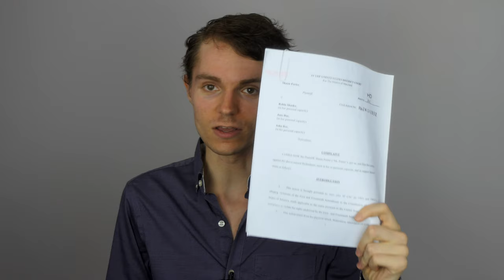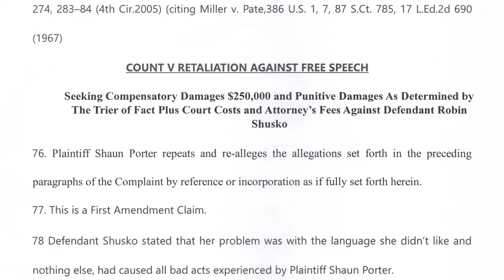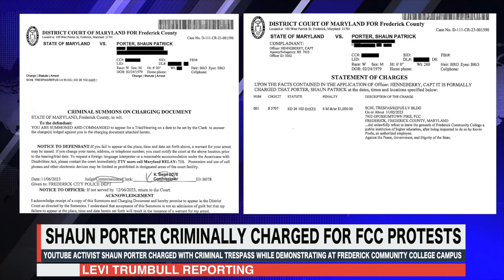First Amendment Activist Files MAJOR LAWSUIT Against Campus Cops!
First Amendment Audit | Free Speech Activist Shaun Porter Files a Federal Lawsuit Against Campus Cops That he Claims Violated His Rights!

Frederick Community College